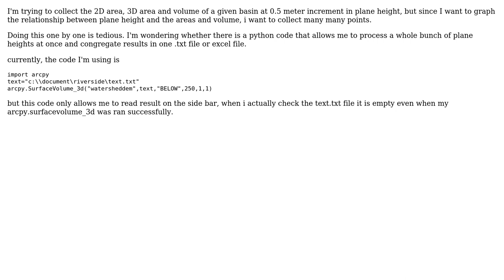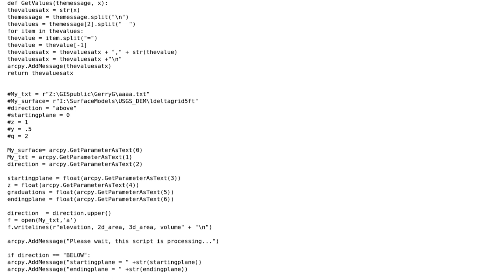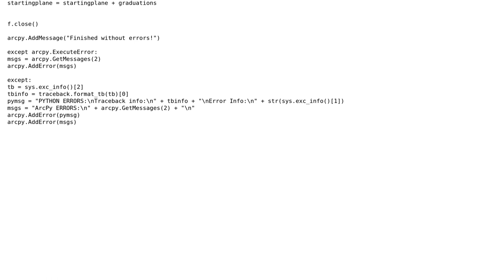GIS: Batch processing Surface volume calculation in ArcMap?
With thanks & praise to God, and with thanks to the many people who have made this project possible! | Content (except music & images) licensed under CC BY-SA | Music | Images & others | With thanks to user PolyGeo user Jiajia Liu user GBG and the Stack Exchange Network Trademarks are property of their respective owners. You are responsible for your own actions.